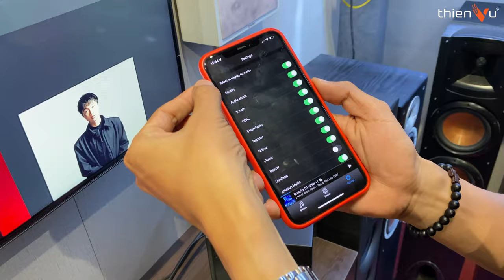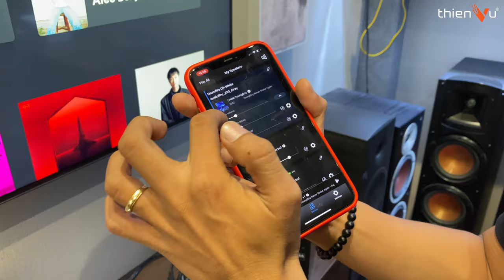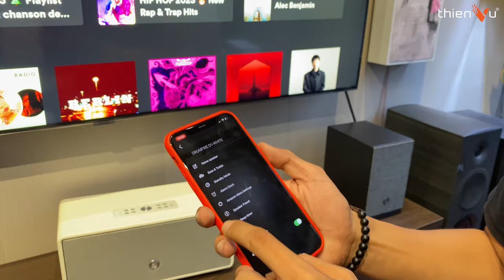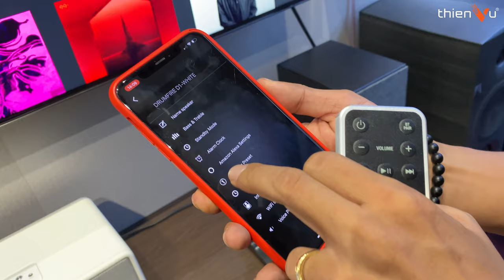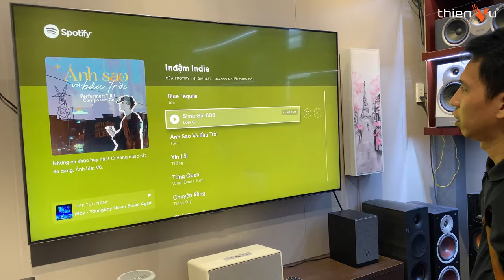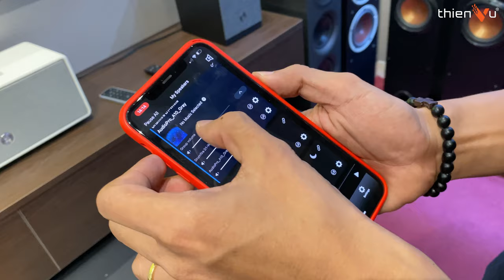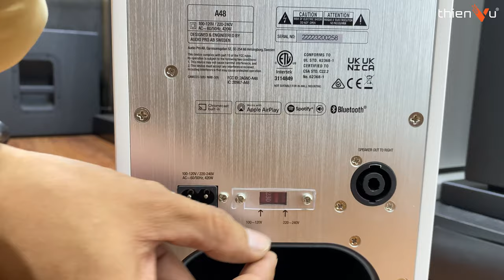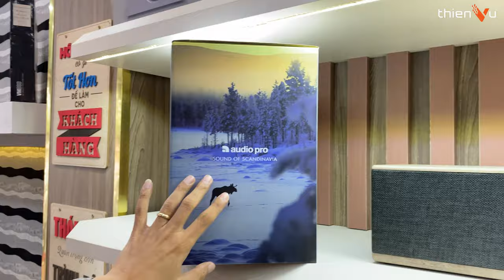“Siêu” Loa Công Nghệ thay thế cho Soundbar Nghe Nhạc | Kết nối không giới hạn không dây | Audio Pro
Giới Thiệu Hệ Thống Loa Nghe Nhạc Đa Vùng: Streaming - Điểu Khiển Loa Từ Xa | Audio Pro